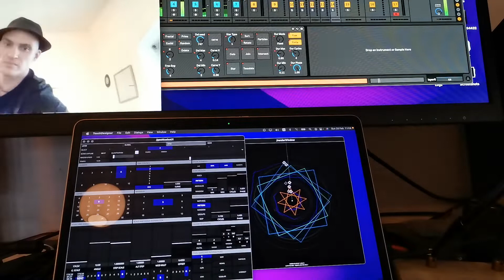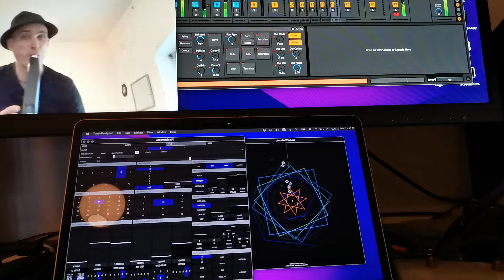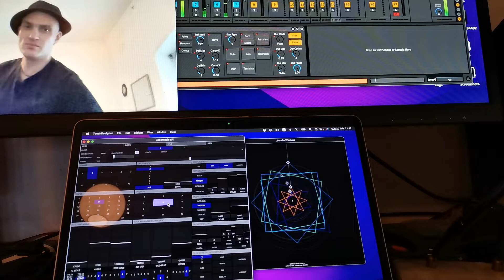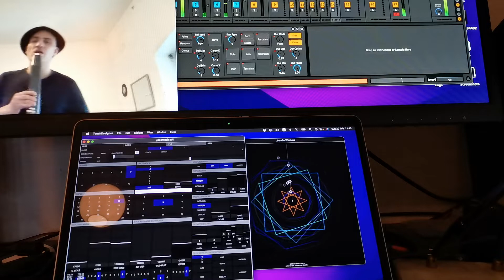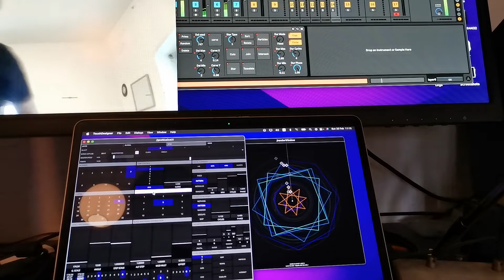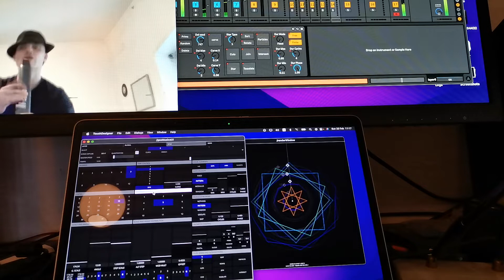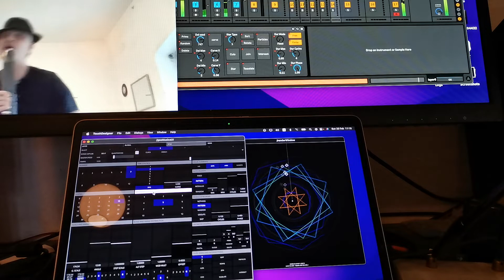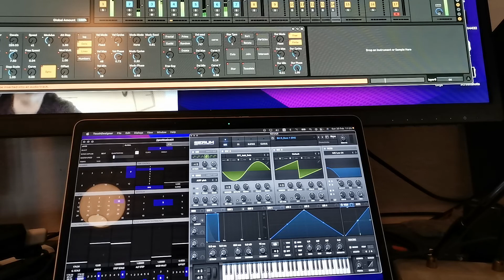geoMusica getting into the pocket...